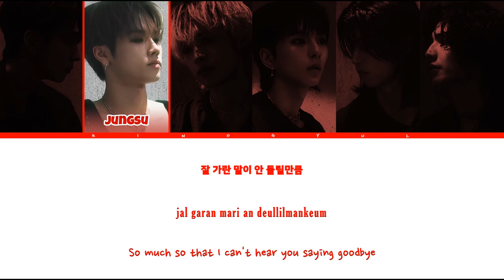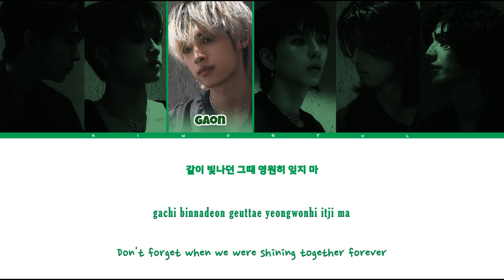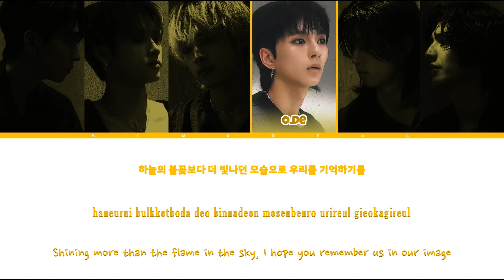XDINARY HEROES (엑스디너리 히어로즈) - 'NIGHT OF FIREWORKS (불꽃놀이의 밤)' LYRICS COLOR CODED [HAN/ROM/ENG]